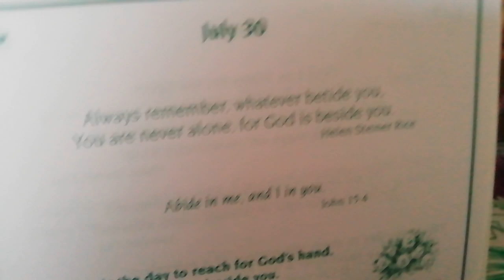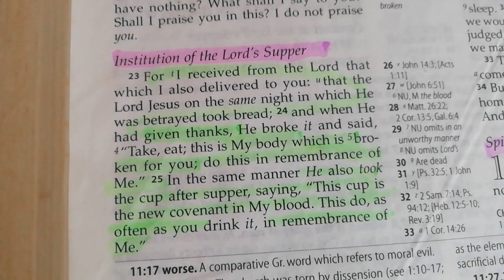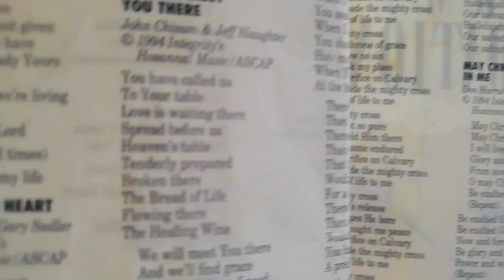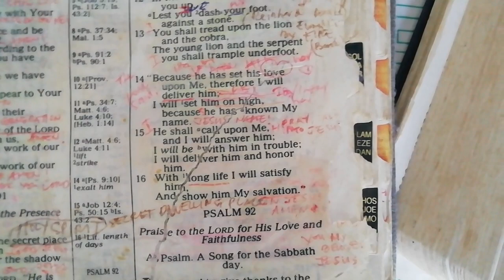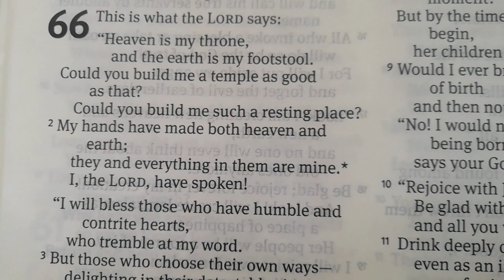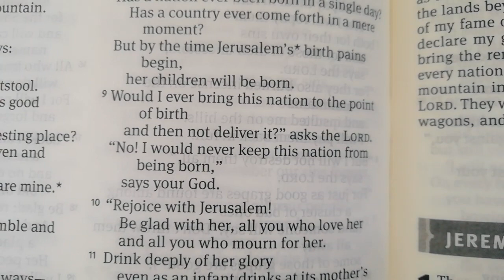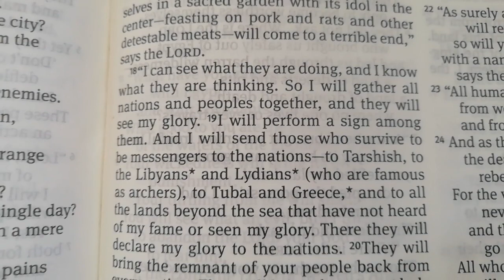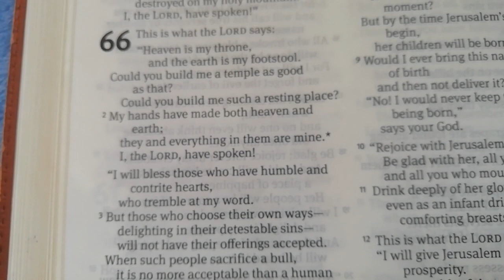ISAIAH 66 | Heaven Is God's Throne| @godloveletter8219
This is what the LORD says: "Heaven is my throne, and the earth is my footstool. Could you build me a temple as good as that? Could you build me such a resting place?
My hands have made both heaven and earth; they and everything in them are mine. I, the LORD have spoken!" I will bless those who have humbled and contrite hearts, who tremble at my word. (Isaiah 66:1-2)